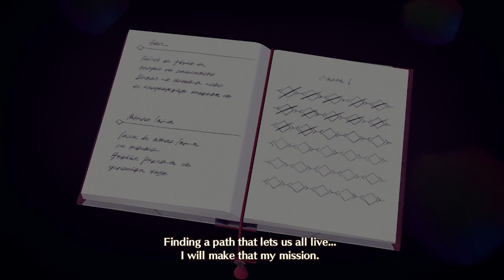Xenoblade Chronicles 3 Ep 8 Learning Our A B Cs